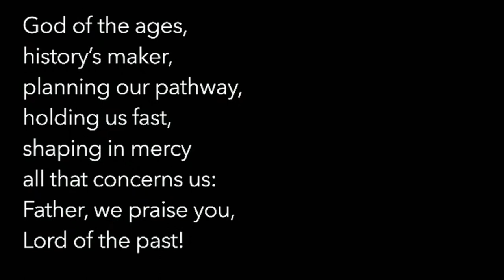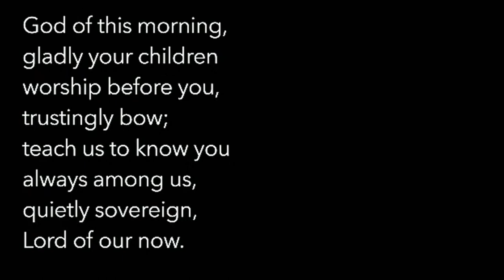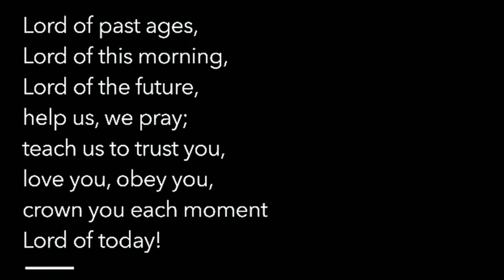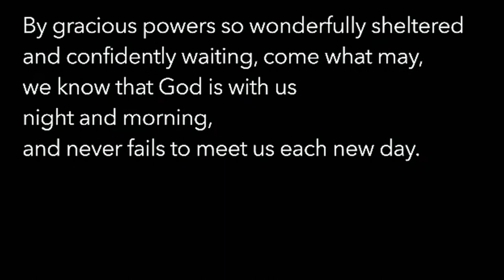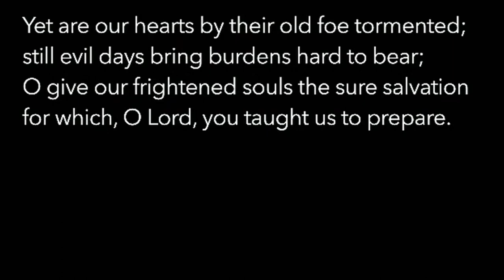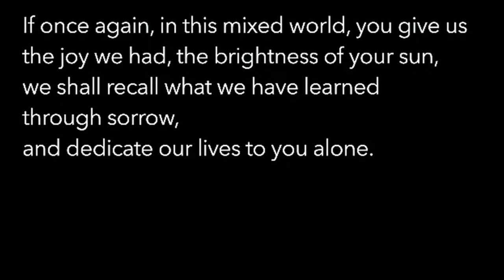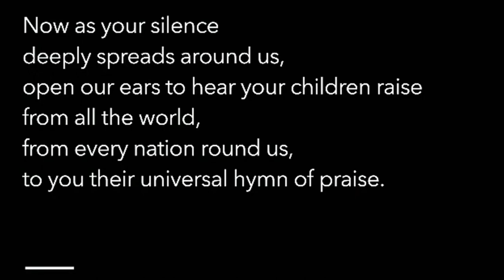Bob on Bonhoeffer - The Life and Work of Dietrich Bonhoeffer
A pen portrait of the life of Dietrich Bonhoeffer by Bob Fyall

Dr Bob Fyall leads us through Bonhoeffer's life, theology, and his brave, costly stance taken against Nazi Germany, unpacking the lessons we can learn today from Bonhoeffer's example.

This recording is from a special Growth Groups event at the Tron Church in Glasgow. If you would like to find out more about the church and the different events and ministries which we run, please visit our